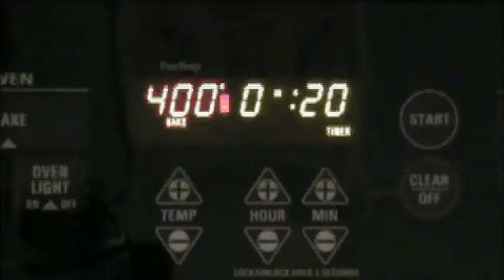Healthy Recipes...Chicken Cacciatore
Healthy Weight Loss tips;  Meals, Motivation, Diet Plans, Weight Training, Cardio, workout, Fitness, Video Recipes.

Juan Montalvo
aka: fitcoach2007
Boca Raton, Florida

Chicken Cacciatore